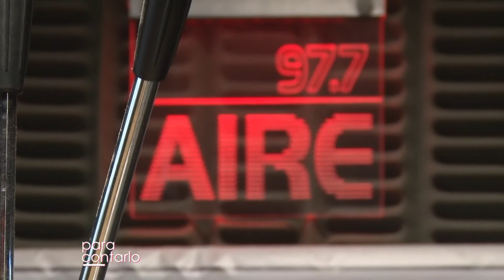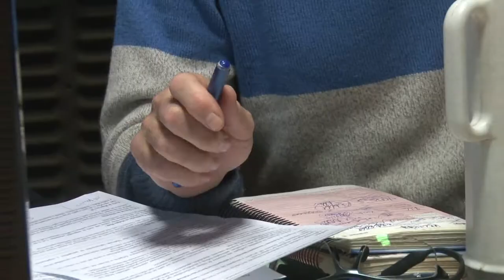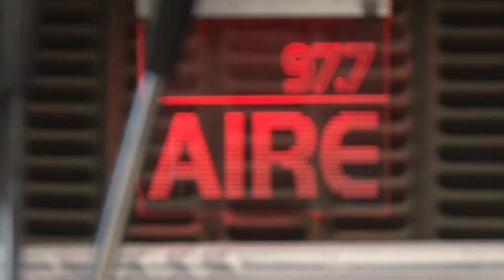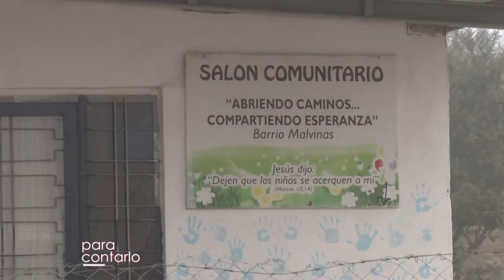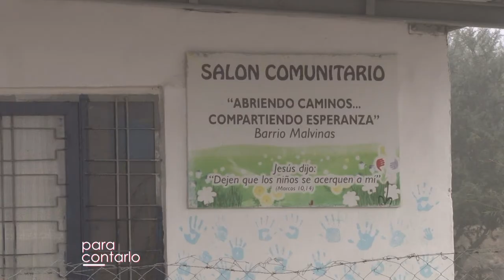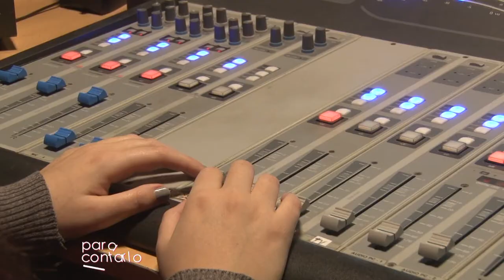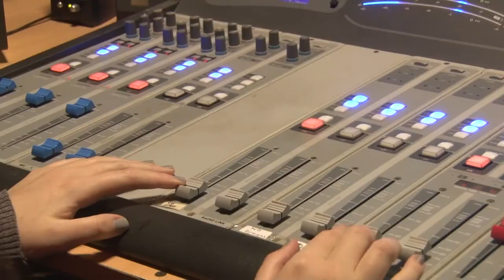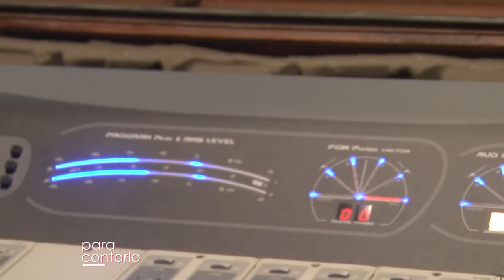PARA CONTARLO - TEMPORADA 2 - PROGRAMA #8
Integrantes del proyecto de extensión Juventudes, Derechos y Participación en Barrio Islas Malvinas, protagonizaron el programa radial Articulando. El Consejo Social Universitario favorece iniciativas comunitarias como éstas. Un aporte a la promoción de derechos.
Facebook.com/uniriotv
Twitter.com/uniriotv